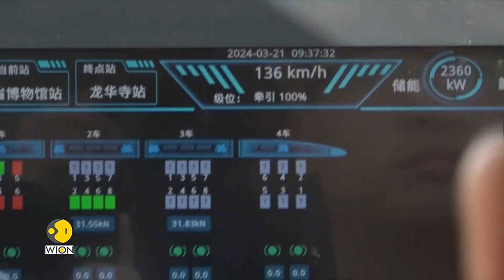China's hydrogen-powered urban train completes testing | WION Fineprint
China's first independently developed hydrogen-powered urban train completed a test at a speed of 160 kilometers per hour on Thursday, marking a breakthrough in the application of hydrogen energy in rail transit.